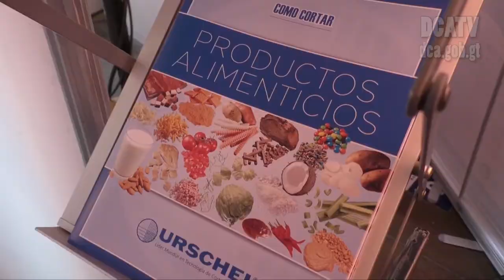AGRITRADE 2017 apuesta por US $25 millones en negocios agrícolas